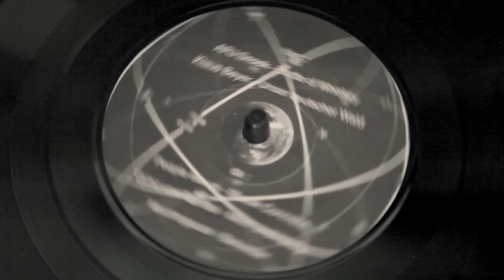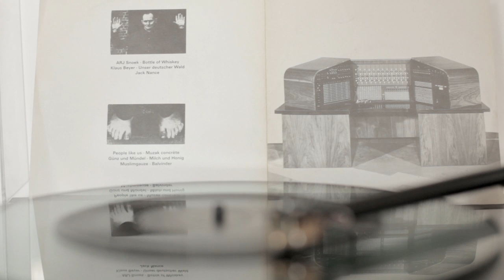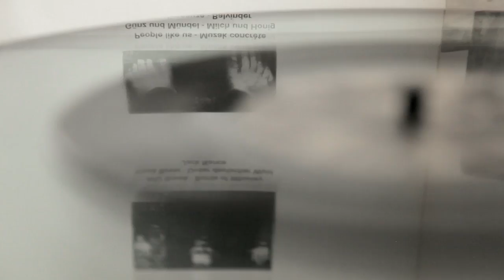Various Artists - Subraum (7" Vinyl)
Title: Subraum
Genre: Electronic, Drum n Bass, Experimental, Pop Rock, Spoken Word, Parody
Label: Subraum
No.: #9
Land: Germany
Year: 1997

Tracklist

A1  ARJ Snoek  Bottle Of Whiskey
A2  Klaus Beyer  Unser Deutscher Wald
A3  Jack Nance   Untitled

B1  People Like Us       Muzak Concrète
B2  Günz Und Mündel     Milch Und Honig
B3  Muslimgauze       Balvinder

Notes

This compilation was distributed only with issue #9 of the German magazine "Subraum". It comes in a foldout cover in a 7" PVC jacket.

Track A2 was recorded in 1983
Track A3 is an interview with actor Jack Nance conducted in South Carolina on Oct. 27 1985.

Engravings:
A: Jack Nance R.I.P.
B: Pumpelberger Raummatten